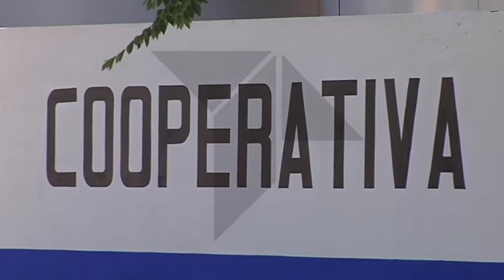Corral de Almaguer se une a la Asociación Española de Ciudades del Vino